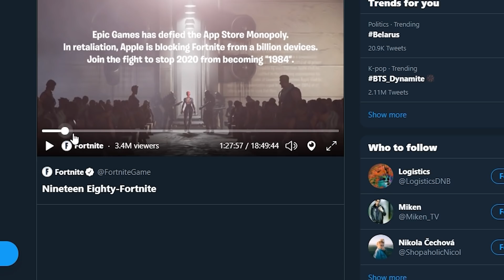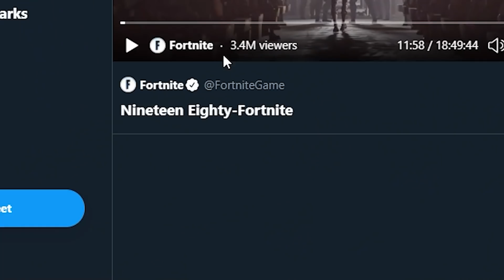Fortnite vs. Apple - v Skratke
Zhrnutá kauza medzi Epic Games a Apple s Google Play. Ak máš lepšie info nehanbi sa ho dať do Komentu

Dušan Brachna
P.o.box 83911
83911 Bratislava